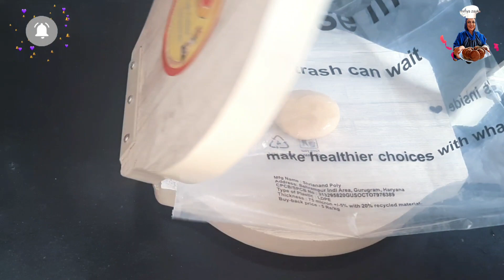Rajab Special Kunda Kheer Poori Recipe | Perfect Soft & Fluffy Poori Recipe | Special Rice Kheer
Ingredients :-

Saffron
Oil
Water
Dry fruits

For Kheer :-

2 litre milk
200 gm rice
1 tbsp poppy seeds
2 green cardamom
200 gm sugar
Dry dates
Pistachio
Almonds
Cashews
1/2 tsp cardamom powder

For poori :-

2 cup wheat flour
1/2 cup all-purpose flour
Ghee
Poori maker

For Aloo ka achar :-

6-7 boiled potatoes
2-3 tbsp oil
1 tsp cumin seeds
1/4 tsp asafoetida
1 tbsp coriander powder
1 tsp red chilly powder
1/4 tsp turmeric powder
1/2 tsp mango powder
1 tsp salt
Dry coriander

Connect me on this Instagram profile for earn money 👇 (Bushra Shaikh)

Recipes
Invented by : Sultana Shaikh
Edit & managed by : Bushra Shaikh
Shoot by : Daniya Shaikh